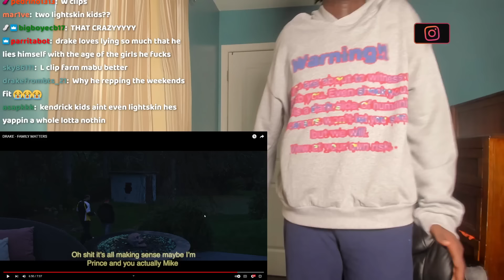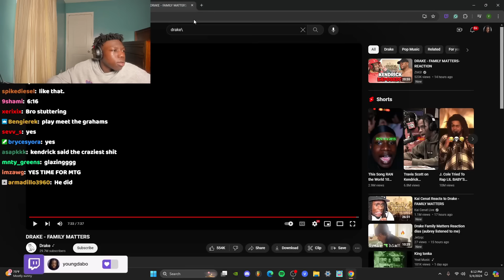Young Dabo Reacts to Drake - FAMILY MATTERS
in this video young dabo reacts to Drake - FAMILY MATTERS (official music video)
Drake - FAMILY MATTERS Reaction
Drake Diss Reaction